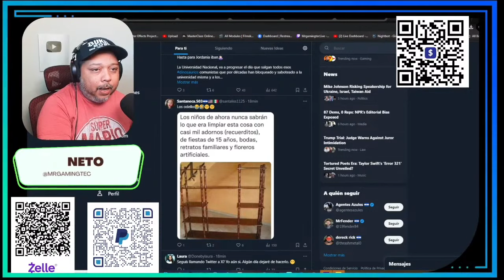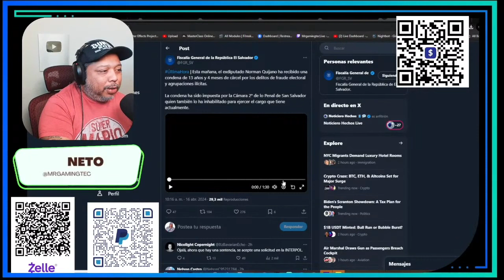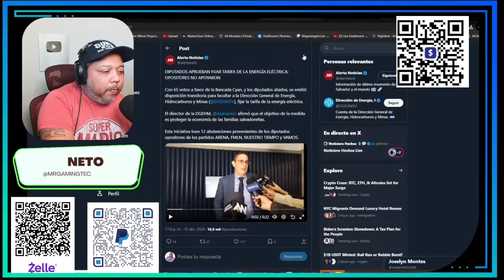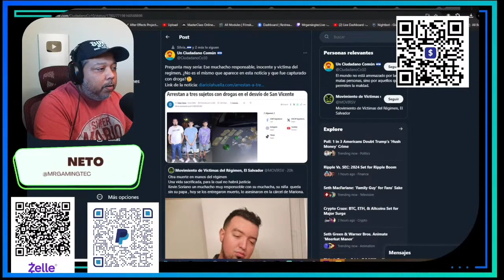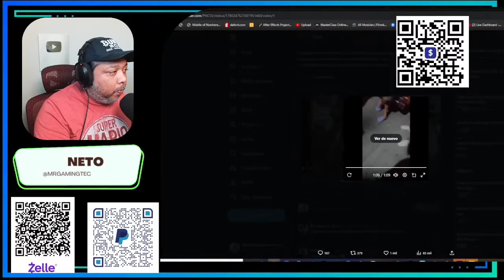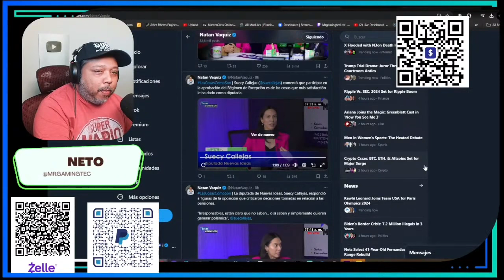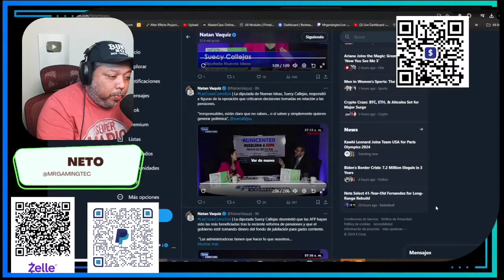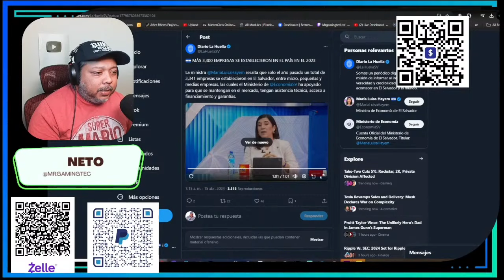Norman Quijano Le Va Tocar Andar Corriendo| Nayib Bukele y GOOGLE!!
Este es un resumen de mis videos en directos que hago en mi canal EL NUEVO EL SALVADOR..
Un resumen de las noticias de El Salvador  todo lo importante que esta pasando   noticias el salvador
PARA DONACIONES AL CANAL GRACIAS
Discurso completo de Nayib Bukele tras ganar las elecciones presidenciales en El Salvador
Documental Lethal Crysis El Salvador
el salvador,
bitcoin el salvador,
criptomonedas,
moneda legal,
jose youtuber,
bertoxica,
walter araujo,
el presidencial,
rodrigo ayala,
la britany,
jose valladares,
don prudencio,
bitcoin 2021,
asamblea legislativa,
plenaria en vivo,
plenaria,
bancada cyan,
nuevas ideas,
margarita escobar,
neto menso,
norman quijano,
conferencia nayib bukele,